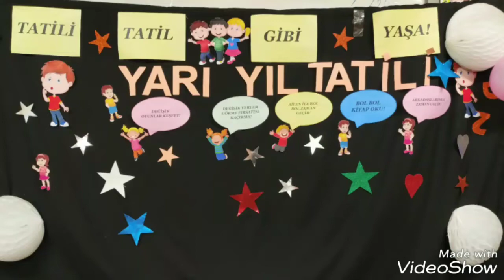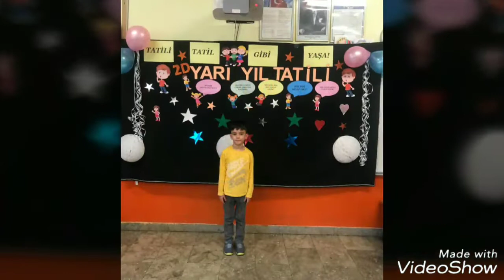Mithatpaşa ilkokulu 2D Karne Töreni 18 Ocak2019